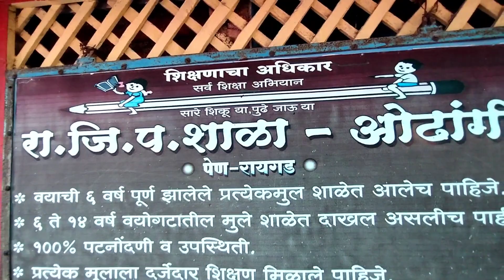आज पहिल्यांदाच बघितलं असा आठवडा बाजार 💯 विद्यार्थी झाले विक्रेते🎯 रा.जि.प शाळा ओढांगी पेण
small kids market